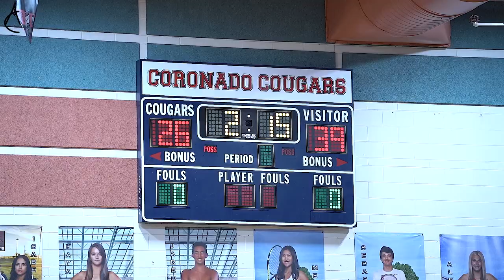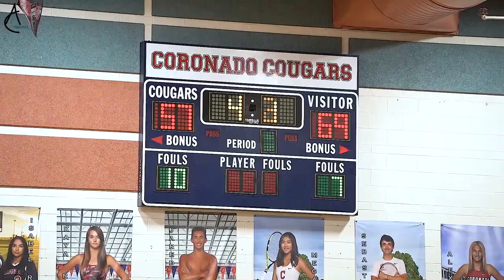Behind the Scenes of Shaedon Sharpe's last HS game!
Before he enrolled early at Kentucky, Top-Ranked 2022 High school prospect Shaedon Sharpe and Dream City took on Diorr Johnson and Prolific Prep earlier in the season. Revisit one of the best games of the year,  as two of the best 2022 guards go head-to-head.